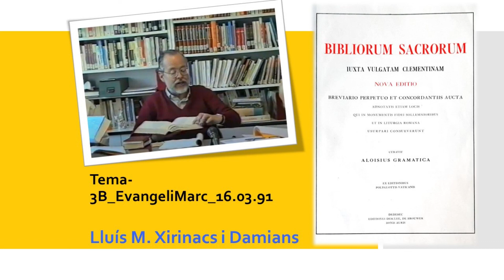Curs de lectura crítica de la Bíblia. 3B_EvangeliMarc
Recuperació d'àudios.
00:10’ – Una poesia és abstracta i és inestructurada i cada persona la pot interpretar com vulgui. L'artista que la fa li posa l'esperit que vol. Ell et dóna la poesia que és una cosa equívoca, el que dóna la ciència és unívoca, dos i dos són quatre i ho discuteix ningú. Pitàgores té números materials i espirituals, tots abstractes. Pitàgores arriba a fer poesia d’algú dels seus textos. Les realitats espirituals necessiten termes espirituals. Cultura de l’esperit que no tenim i que necessitem. Buda i els occidentals. Èxtasi i el Nirvana. Jo sento molt l’esperit del meu pare. Si aquí i ara estem estudiant Jesús de Natzaret és perquè l’esperit de Jesús ens interessa. I ens posseeix i ens governa. Hauríem de fer un curs sobre cultura de l’esperit. Esperits col·lectius que passa primer per una fase d'apropament d'esperits individuals del que neix un nou esperit col·lectiu i que no nega els individuals, al revés, fomenta si és bon esperit.
10:10’ – Vol dels estornells cap a la tardor a la Plaça Catalunya. Guillem Rovirosa, fundador de la HOAC, era una mena d’apòstol, de profeta. A Europa era la JONC, de mossèn Cardin. Va ser un pas previ per crear les comissions obreres, CCOO, però en els primers temps eren cristians i no tenien res de comunistes. Rovirosa molestava l'estat i l'església catòlica espanyola i el van recloure al Monestir de Montserrat, com a seglar. Hi havia una mena de gran sintonia de tota aquesta germandat. Jung deia que tot l’inconscient individual comunica amb l’insconscient col·lectiu. Salomó, “no hi ha res sota el sol”. Rupert Sheldrake investigador biològic anglès. Experiment d’Einstein que diu, “tots els fenòmens locals, tenen connexions translocals” Les ones electromagnètiques encara no s’han detectat. Telepatia. Els neutrins.
23:20’ Una de les coses típiques de l’esperit és la varietat. L’esperit és plural que no vol dir que no hi és esperit únic, aquest floreix, és el de les mil cares. És qualitatiu. Manca de discerniment d'esperit. Parlar d’això no estem acostumats. És estranger. I no es pot improvisar una carència de cinc o deu segles d'anar abandonant aquest món espiritual de què no es parla. A l’orient aquest món material el diuen Maia, fantasmes i el món espiritual és el que els interessa. Les dites, les formes de dir les coses són interesantíssimes. Cap dita no es pot entendre ni traduir al peu de la lletra, s’ha d’entendre per l’esperit.
33:10’ - Precisament totes les dites populars són per a dir coses que no es poden dir la manera seria. I, qui està despert les capta i sinó, les perd. “Somiar truites” és una dita espiritual, però no esta apreciada i la gent que les diu no creu que diu dites espirituals. El nacionalisme el permeten a través dels esports i encara, perquè el COC, no el deixen perquè encara el troben perillós. Antigament la gent anava a missa i es trobaven espiritualment a l’església, ara ho fan amb el futbol i fan el mateix, trobar-se en esperit al Cam Nou per exemple. La necessitat de comunió. El sistema és molt llest i ha aconseguit derivat aquesta comunió per una via que no afecta el poder. I per això, el sistema recolza amb molts diners tot aquet món, premsa, ràdios, televisions, etc. La necessitat d’exaltació, unitat col·lectiva que està reprimidíssima i que fomenta el sistema. Aquest missatge va a l’esperit.